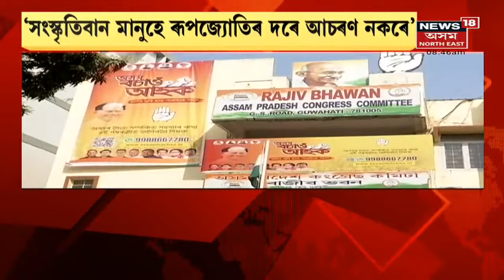Assam News Updates | GOOD MORNING18 | Zubeen Gargক শুভেচ্ছা জনাবলৈ অনুৰাগীৰ ভিৰ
18 November, 2021 : Zubeen Garg's Birthday | আজি জনপ্ৰিয় কন্ঠশিল্পী জুবিন গাৰ্গৰ জন্মদিন । Zubeen Gargলৈ জন্মদিনৰ শুভেচ্ছা অনুৰাগীৰ । কাহিলীপাৰাস্থিত বাসগৃহত জন্মদিনৰ উদযাপন। লগতে চাওঁক আন আন গুৰুত্বপূৰ্ণ সংবাদসমূহ ।